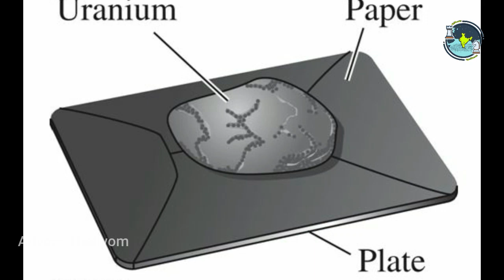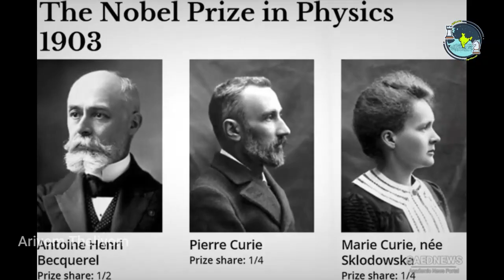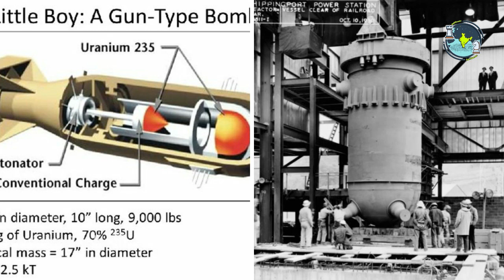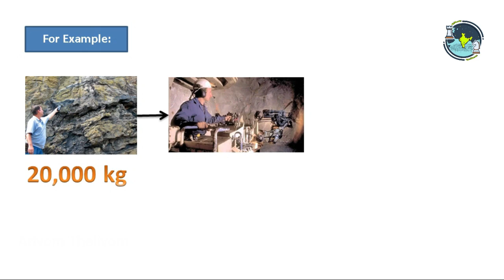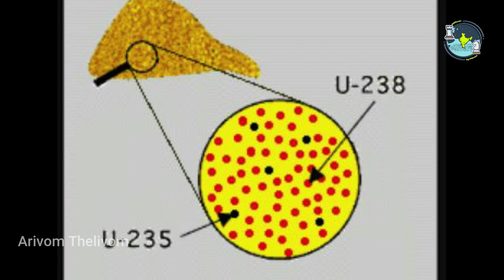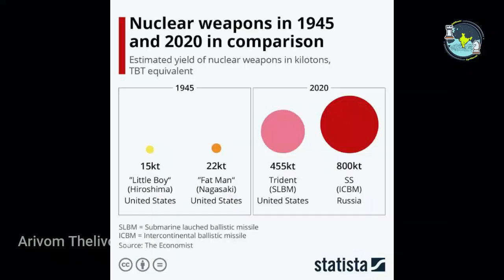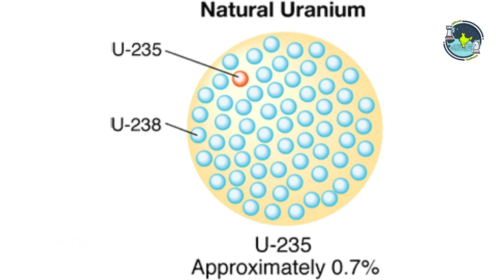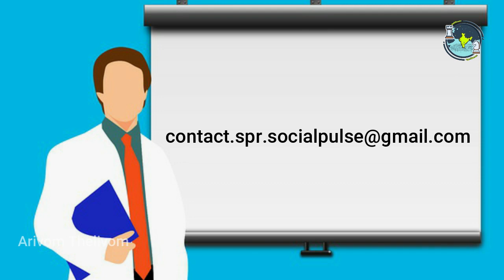அணுஆயுத அறிவியல்!! | U-235 |Nuclear Reactor | Nukes | Uranium Enrichment Process | Tamil